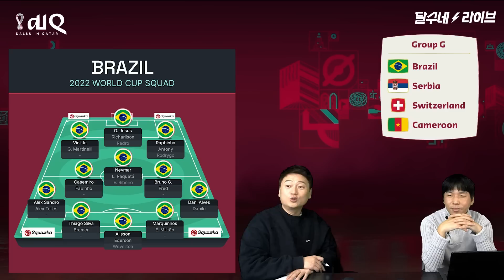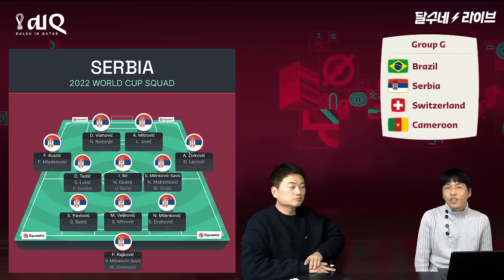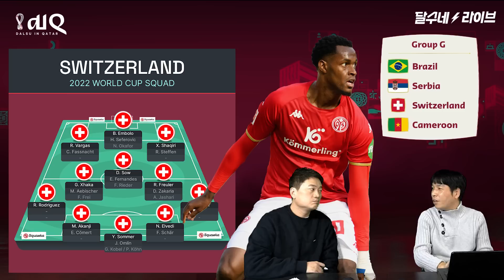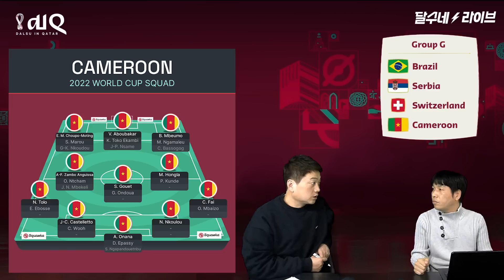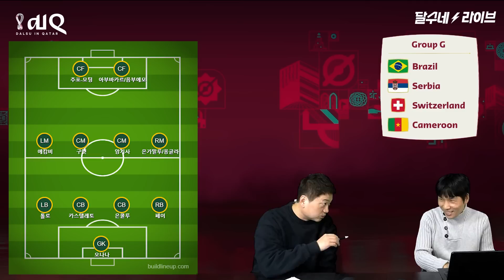브라질? 16강서 우리 조와 싸울 갓대전. G조 최종엔트리 완벽분석ㅣ브라질ㅣ세르비아ㅣ스위스ㅣ카메룬 [카타르월드컵]